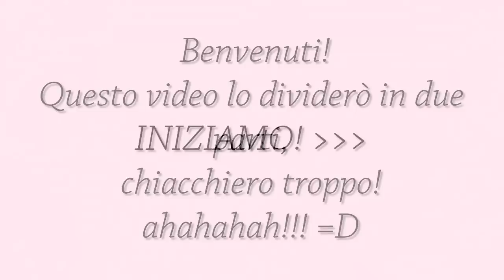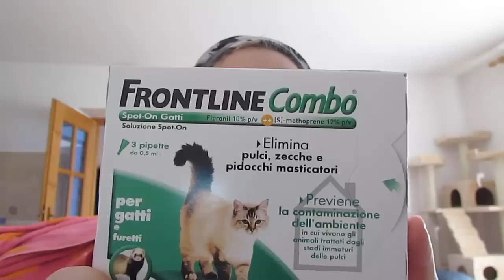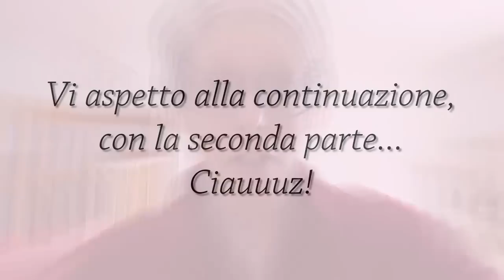ZOOPLUS.IT? Prodotti per Panna (gatta)... #1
Ciao! Da questo sito ho acquistato diversi prodotti e mi sono trovata bene sia per la spedizione, sia per la qualità. Le spese di spedizione sono gratis per ordini superiori ai 35 euro e, quando ho acquistato, c'erano anche i saldi. Diciamo che ho ordinato nel periodo giusto per risparmiare!
Buona visione
Marina